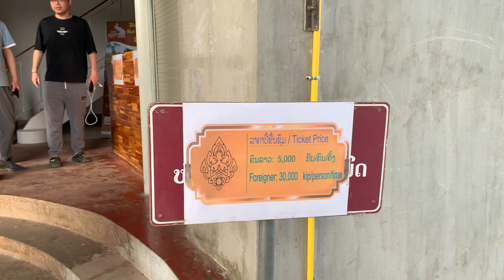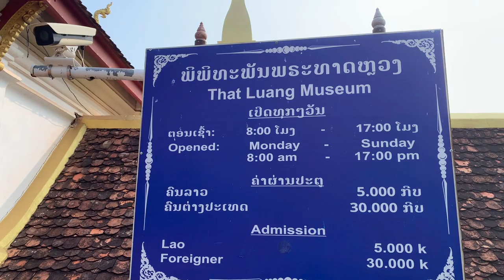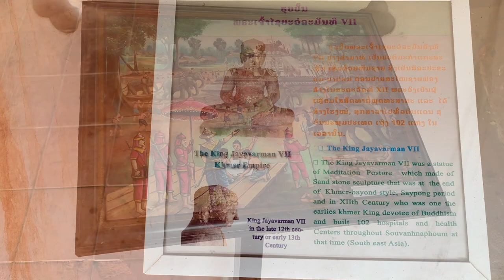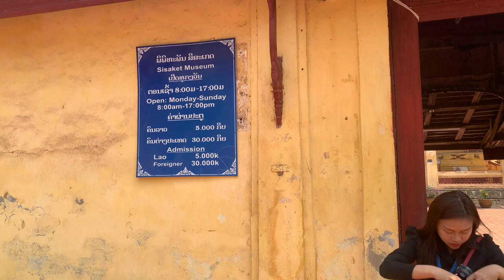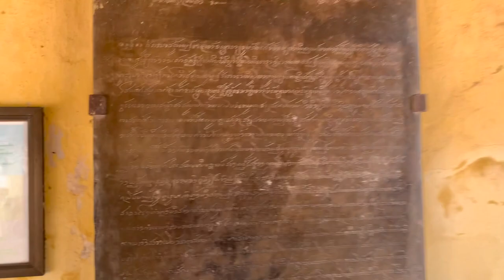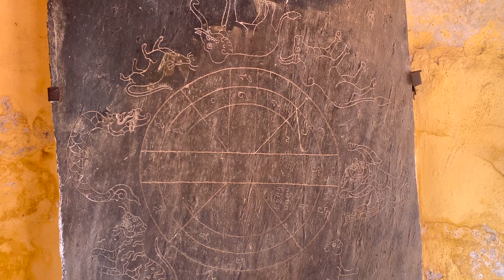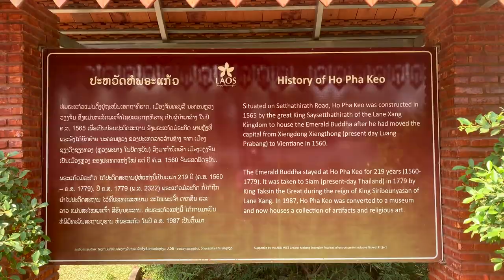TRAVEL LAOS 2024 | Top Places to Visit in Vientiane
WATCH THIS VIDEO for the top places to visit in Vientiane, Laos, Visit Laos 2024!

00:00 Intro
00:37 Patuxay
02:25 That Luang
04:48 Wat Sisaket
06:25 Ho Phrakeo
09:01 Wat Ong Teu
10:02 That Dam
10:53 Outtro